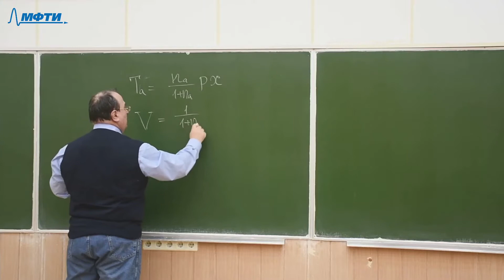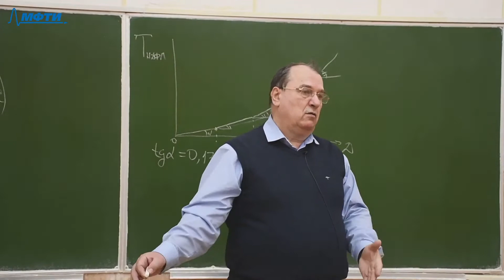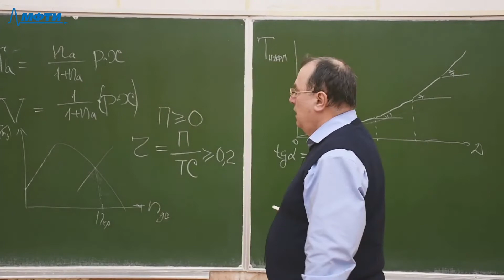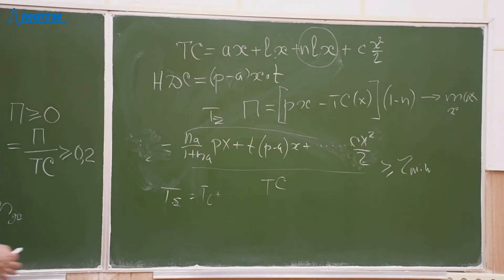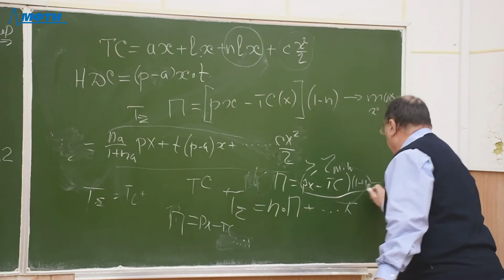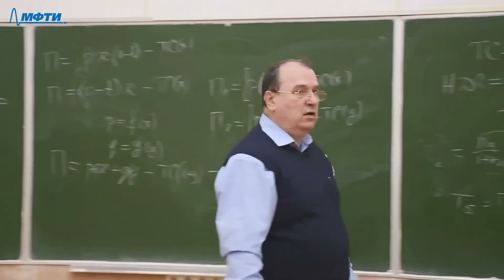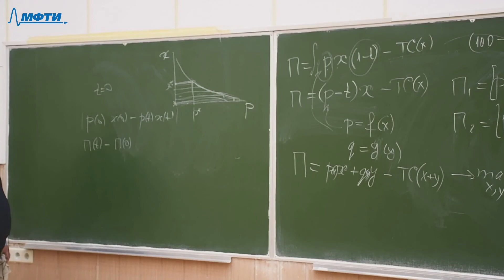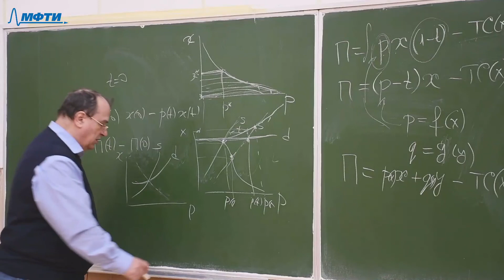"Экономика и наукоемкие технологии", Волков Ю. Н. 13.03.2021г.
Описание занятия: Налоги на производственные предприятия

Предмет: Экономика и наукоемкие технологии
Тип занятия: Семинар
Преподаватель: Волков Юрий Николаевич
Физтех-школы: ЛФИ

Таймкоды: "